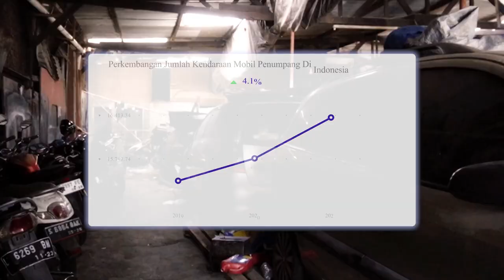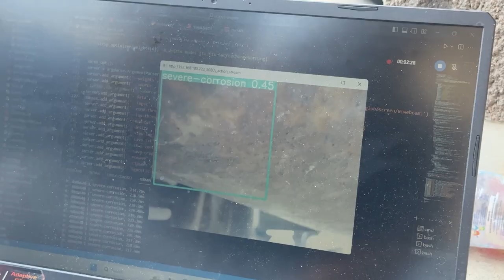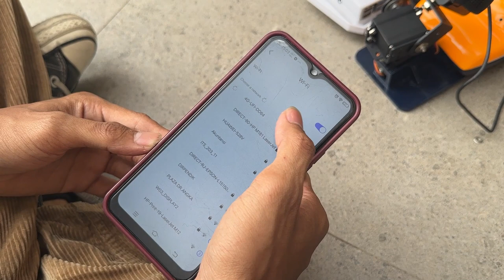WIJI DHARMA_INSTITUT TEKNOLOGI SEPULUH NOPEMBER_PKM KI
"PKM KI : ""Teknologi Mobile Inspection Kolong Kendaraan Guna Meningkatkan Efisiensi Uji Kelayakan dan Pemeliharaan Kendaraan""

Ketua Tim : Wiji Dharma Aditiya
Dosen Pembimbing : Ir. Brian Raafi’u, S.ST., M.T.

Anggota :
1. Nabiilah A Tjandra
2. Irga Merdiansyah
3. Rafly Zaka Rulloh
4. Aisiyah Anjellica N. I.

Jumlah kendaraan bermotor di Indonesia semakin meningkat setiap tahunya. Baik kendaraan pribadi maupun kendaraan niaga perlu dipastikan keandalan dan keselamatanya untuk menghindari kecelakaan. MOBI hadir sebagai solusi inovatif dalam proses inspeksi kolong kendaraan, baik di Dinas Perhubungan dan di Bengkel Otomotif. Robot yang dilengkapi dengan image processing untuk mendeteksi korosi ini, telah dibuat agar dapat menjangkau bagian-bagian yang detail dari kolong kendaraan. Dengan demikian, MOBI dapat membantu mengefisiensikan waktu inspeksi pada perawatan dan uji kelayakan kendaraan."